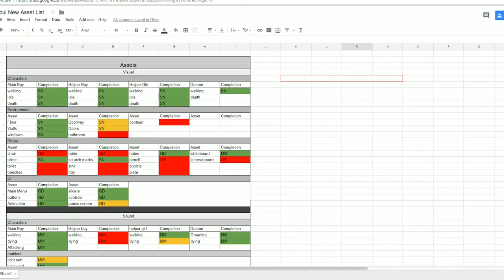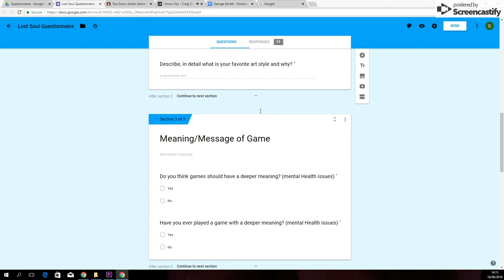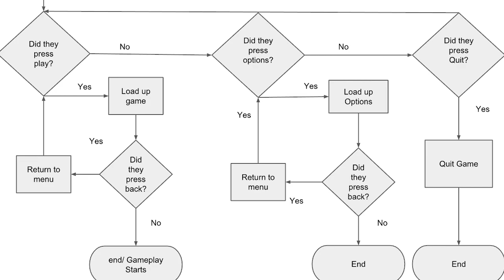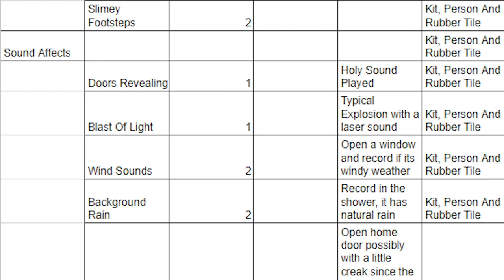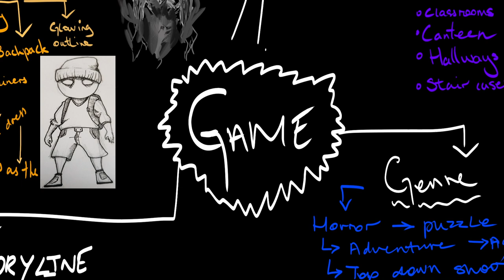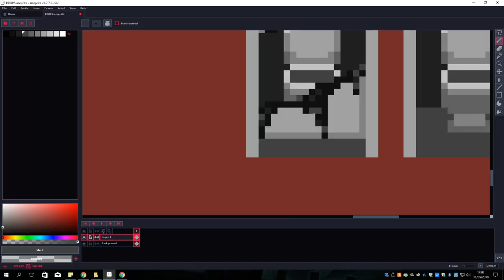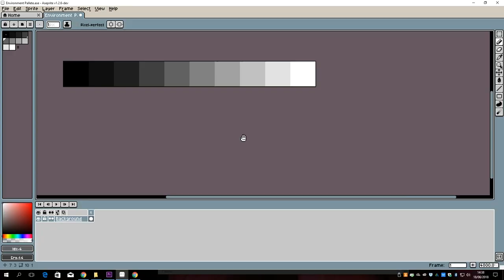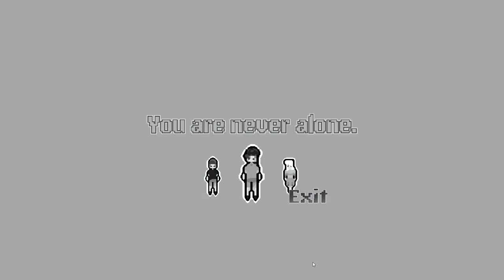E- GAMES | The Making of Lost Soul | George De'ath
A commentary by George De'ath, detailing the making of his game, Lost Soul.